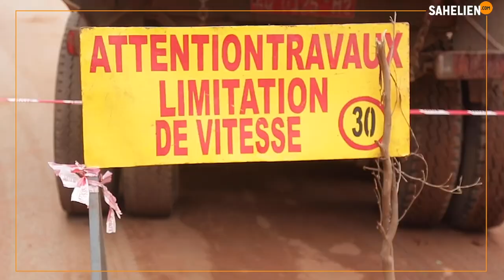Regard sur… l’état des routes à Bamako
Chaque weekend, Sahelien.com vous propose "𝗥𝗲𝗴𝗮𝗿𝗱 𝘀𝘂𝗿...", un « No comment » sur une thématique au Mali, au Niger ou au Burkina Faso.